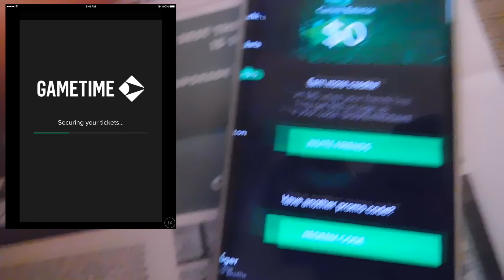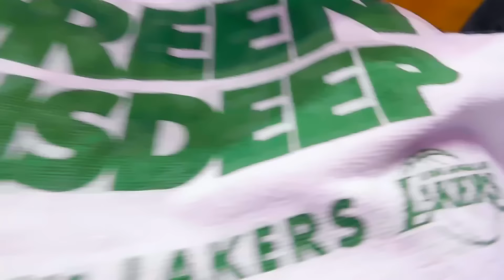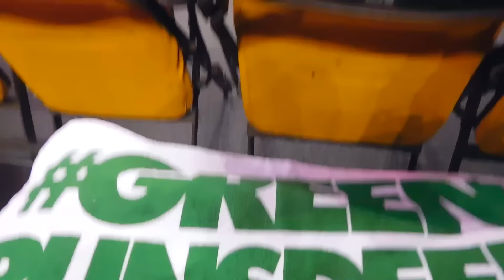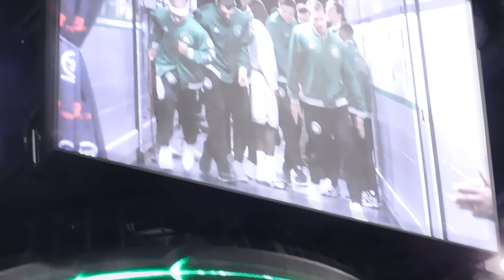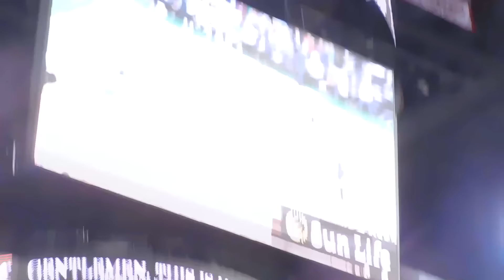KOBES LAST GAME VS CELTICS IN THE GARDEN VLOG!